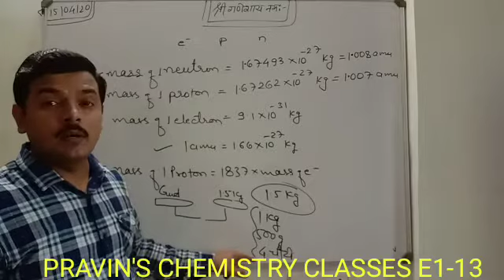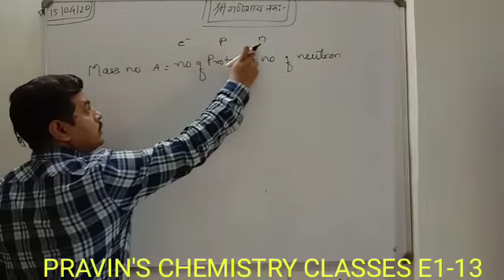Some basic of chemistry 13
Mass number